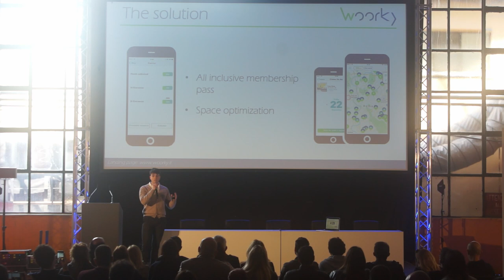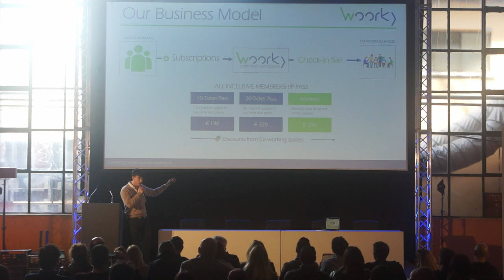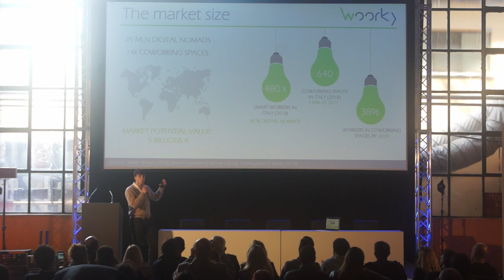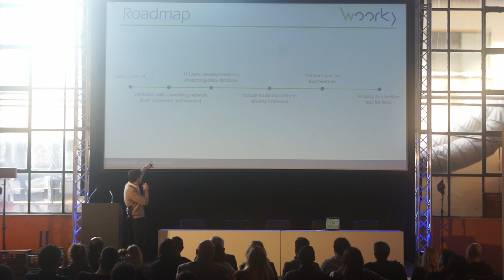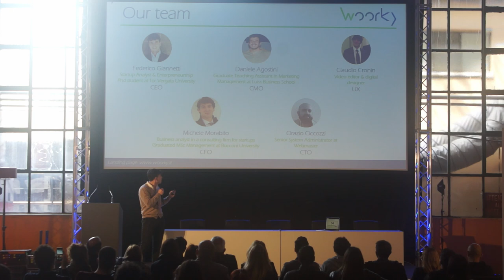RSW19, Gladiator Challenge, Woorky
Woorky è il nuovo "ClassPass" degli spazi di co-working. L'obiettivo della startup è consentire a tutti i nomadi digitali di spostarsi liberamente in tutto il mondo accedendo alle stazioni di co-working locali con un unico abbonamento.
Woorky si propone di garantire una maggiore flessibilità a tutti coloro che necessitano di uno spazio per dedicarsi alle proprie attività.